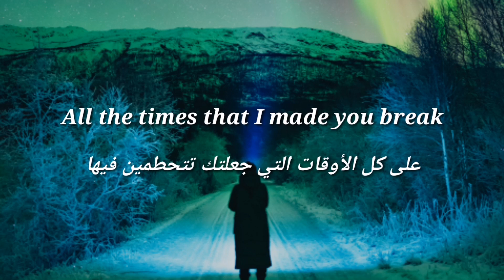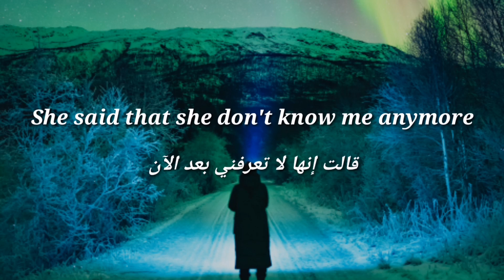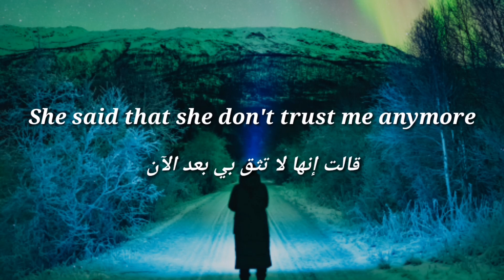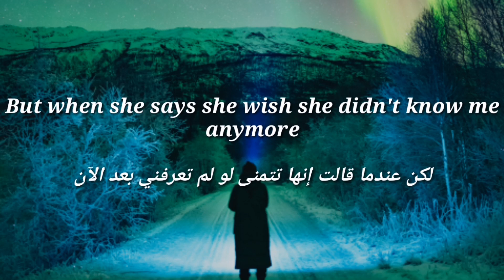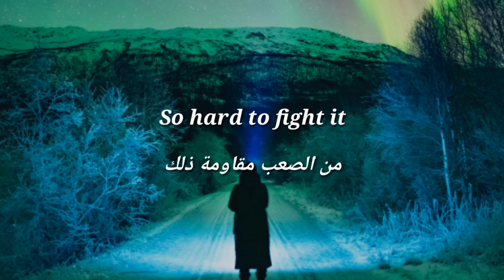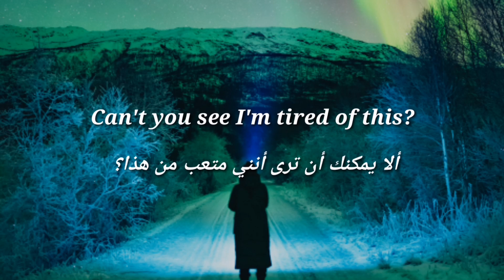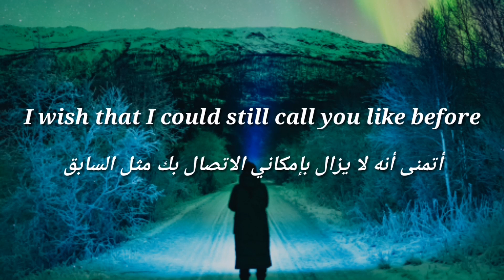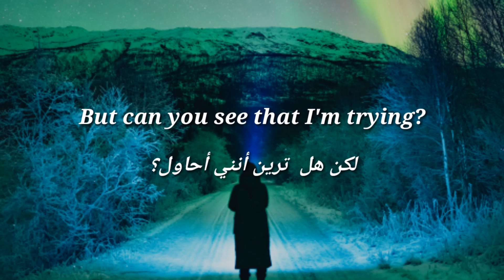Kayden - Anymore | (Lyrics Video) [مترجمة]